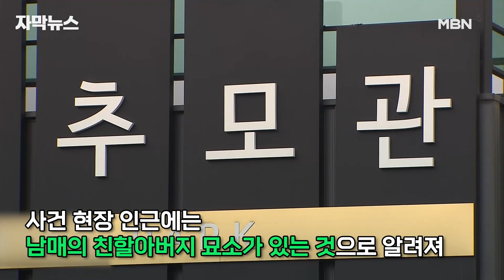[자막뉴스] ＂현장학습 간다고 했는데…＂ 트럭서 숨진 중고생 남매, 범인은 '아빠'? | 이슈픽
중고등학교에 다니는 남매를 살해한 비정한 아버지가 경찰에 긴급 체포됐습니다.

 자신도 극단적 선택을 시도했지만, 미수에 그쳤습니다.